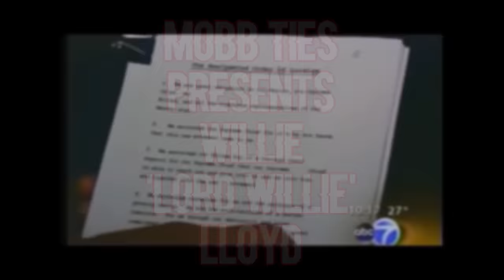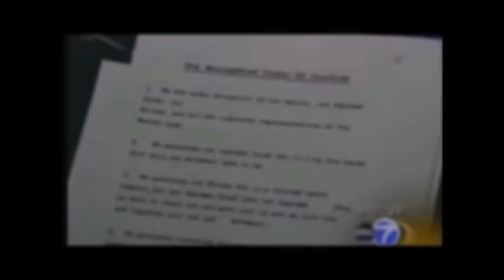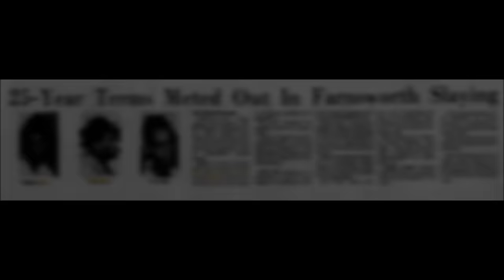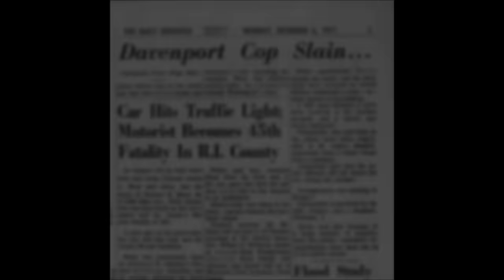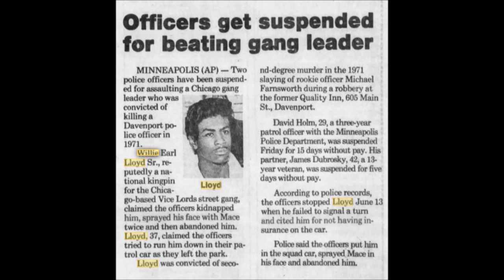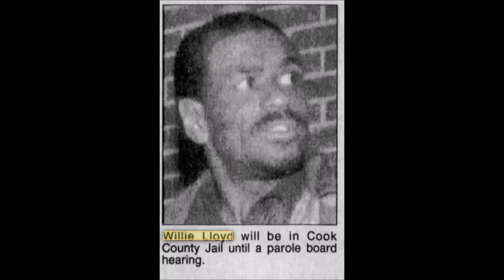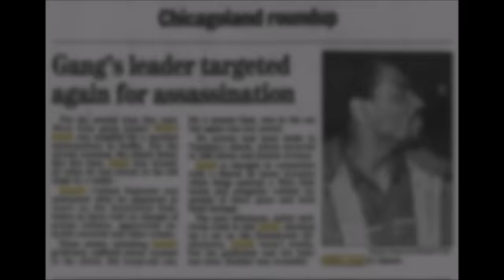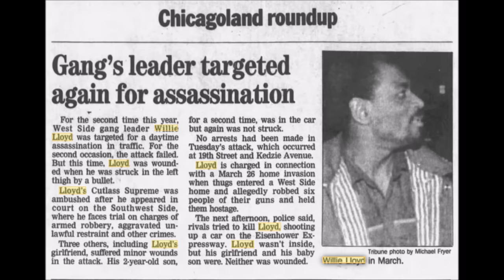MOBB TIES: Willie 'Lord Willie' Lloyd